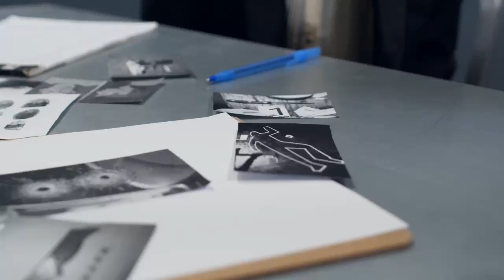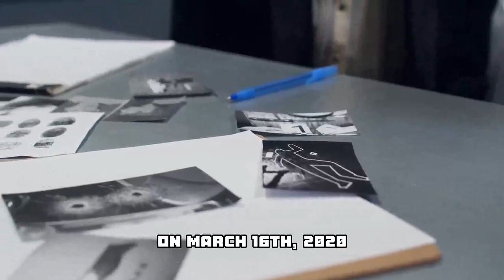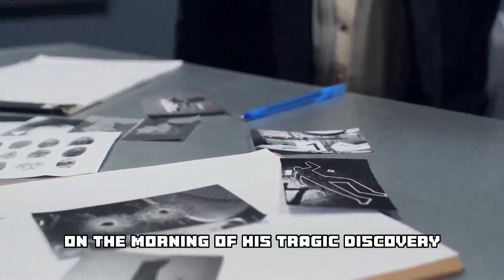Inside the Twisted Case of Kenny Bunn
Join us as we delve into a gripping true-crime mystery that sent shockwaves through Murray County, Georgia. In this compelling YouTube video, we unravel the tragic story of Kenny Bun, a young man whose life took a dark turn, ultimately leading to a chilling murder that baffled investigators. From his troubled upbringing to his complex relationships and the enigmatic figures surrounding him, this case is a haunting exploration of human psychology, betrayal, and the relentless pursuit of justice.